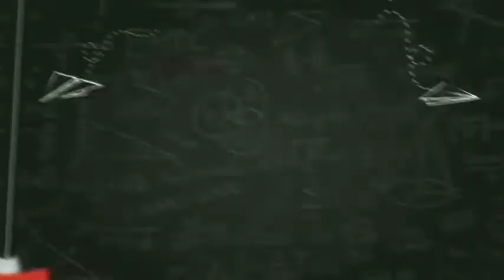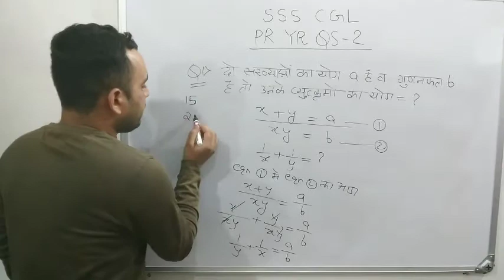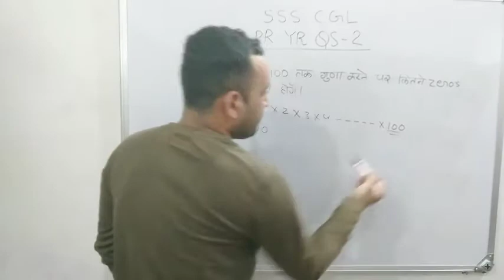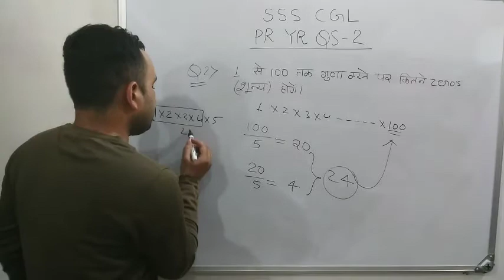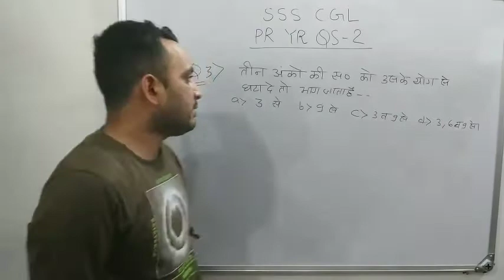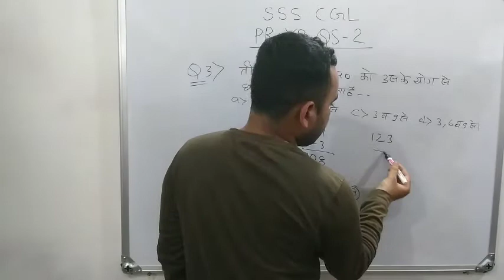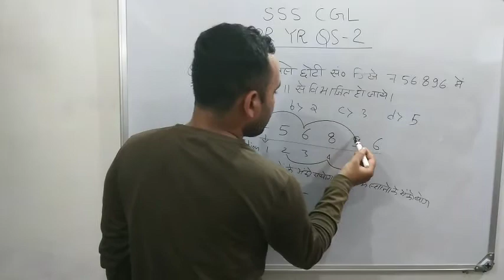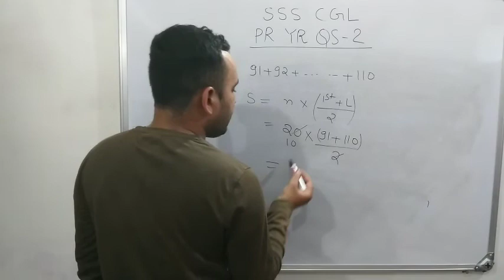SSC CGL MATHS BY PRIYANK SIR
SSC CGL MATHS,  SSC CGL PREVIOUS YEARS QUESTIONS, SSC MATHS, CGL MATHS,  MATHS SIR,